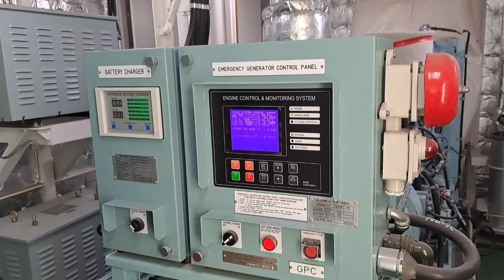sludge tank cleaning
cleaning of sludge tank is one of the enclose space .. need risk assestment and enclosed space entry checklist. ventilated in 24 hours prion cleaning the tank.